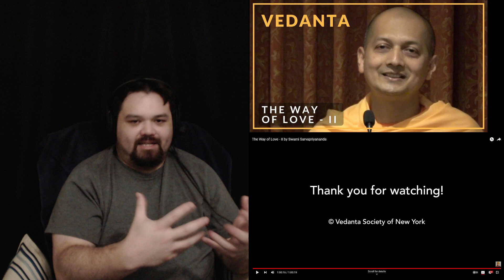Swami The Way Of Love React Part 5